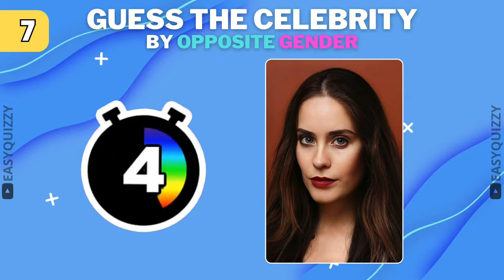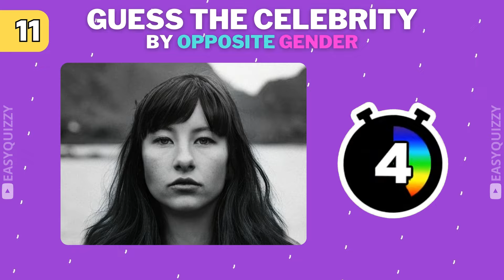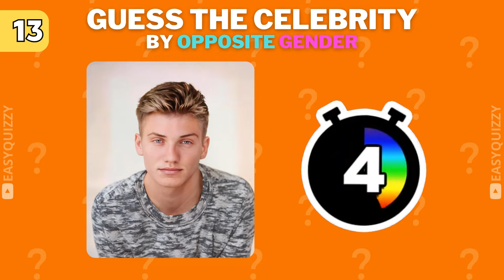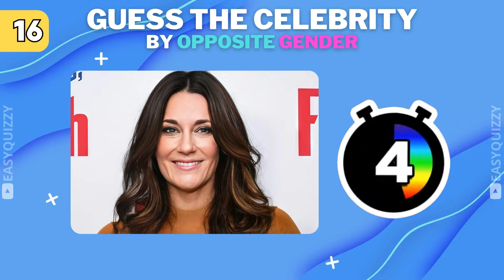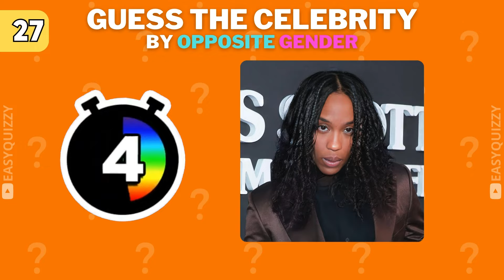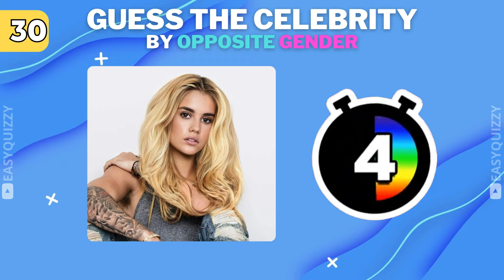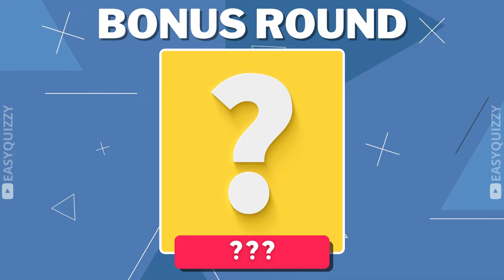GUESS THE CELEBRITY 2024 | Opposite Gender | Quiz 2024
Hello my friends, in today's video we have 30 popular celebrities and 1 funny bonus round at the end.
I hope you enojoy this video. Count your score and comment how many celebrities you guessed down below!